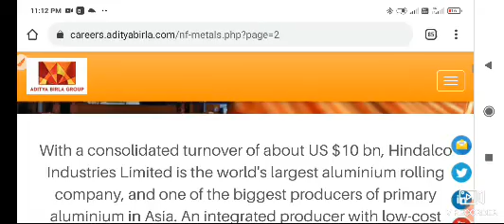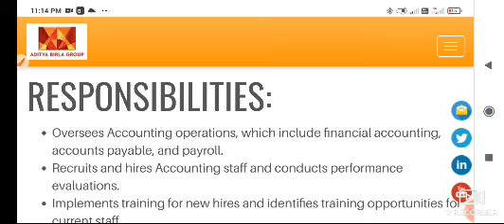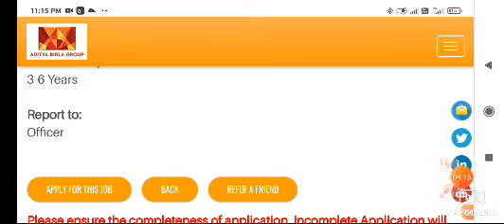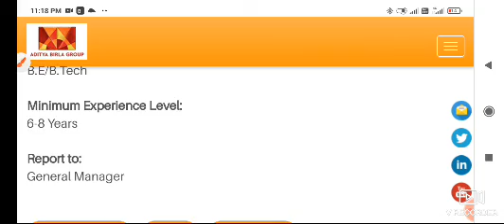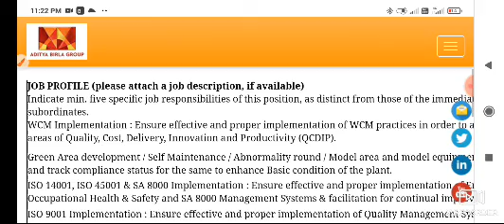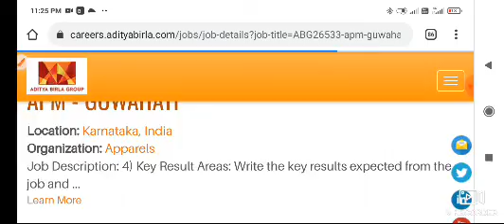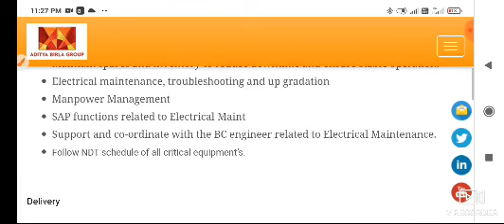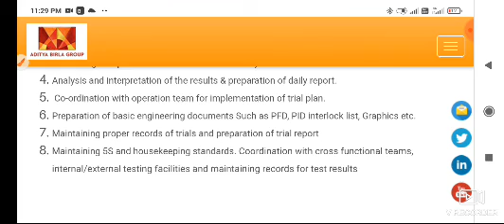aditya birla 2022 new vacncies for graduate/engineers/diploma